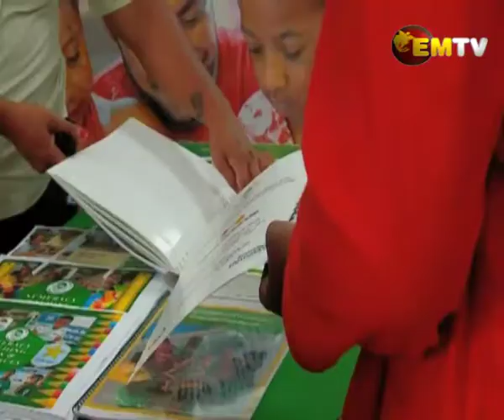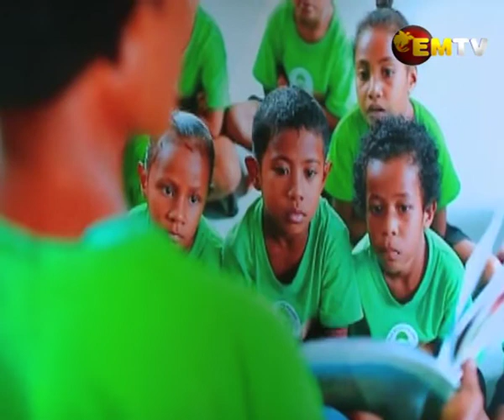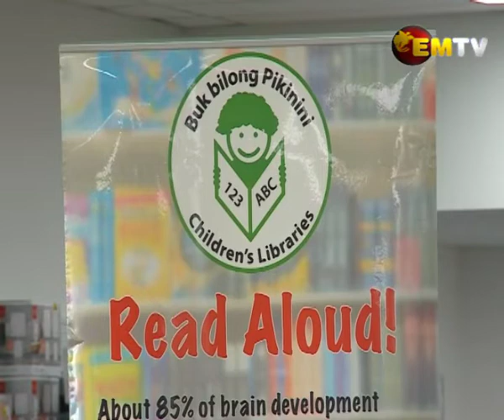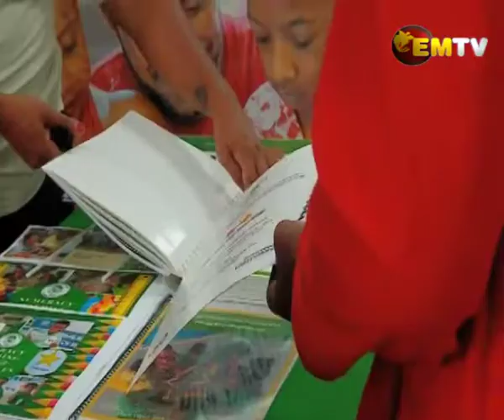When I Grow Up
A confident group of children from Buk Bilong Pikinini have launched a unique education material to encourage reading at an early age.
Known as ‘When I Grow Up,’ these children are linked up with their future role models and spend a day in a profession they aspire to become.
The program is supported by a number of partners, including Brian Bell Group of Companies, BSP Bank, Airlines PNG, and St John Ambulance